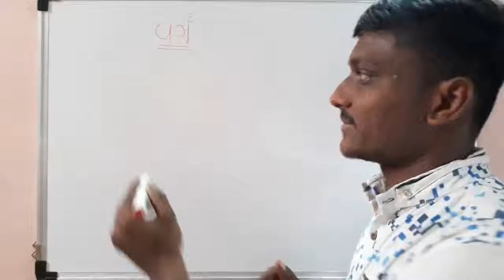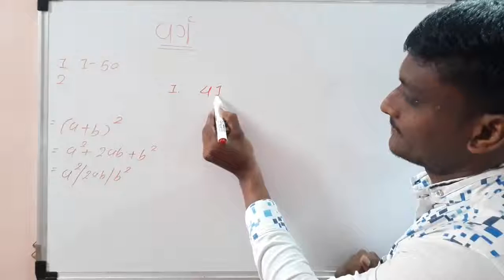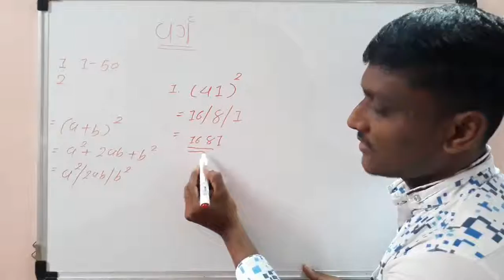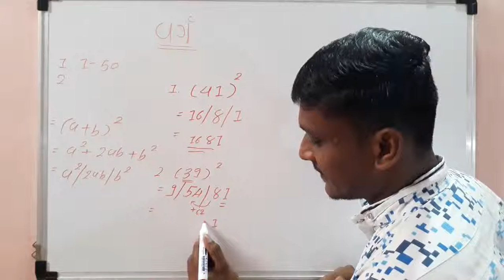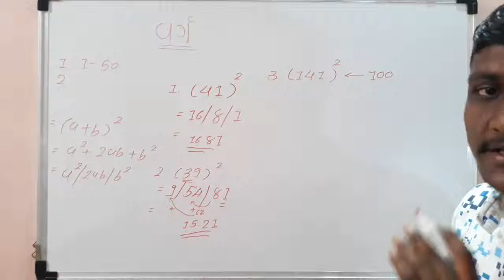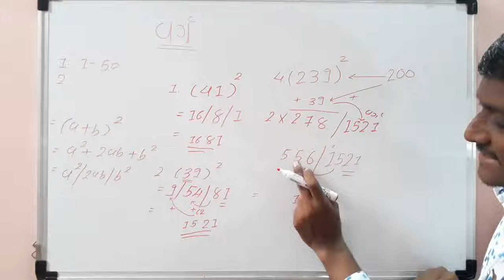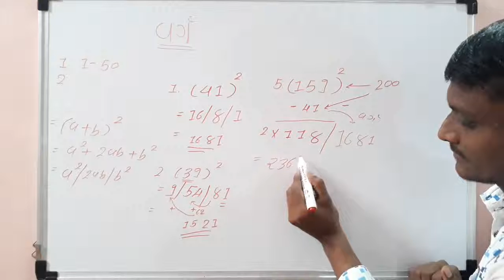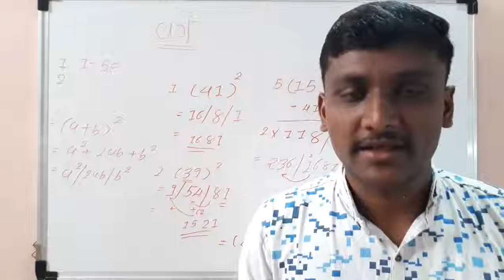Varg gujarati / વર્ગ શોધવા ની રીત / maths short tricks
Hi

વર્ગ શોધવા ની રીત